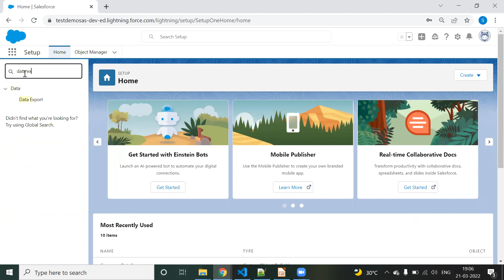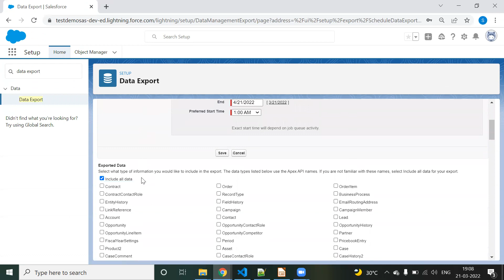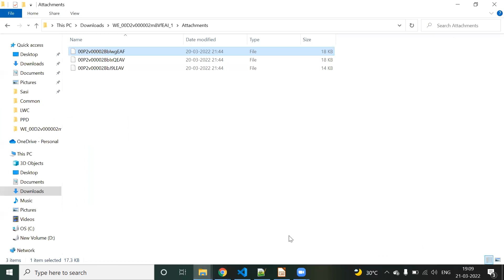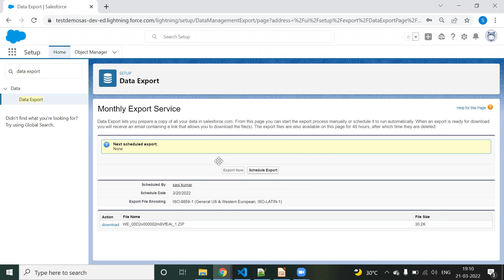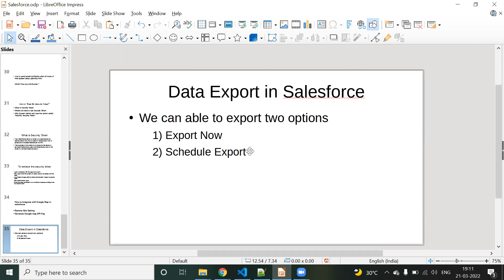How to Export multiple object Data In Salesforce with example || How to do Schedule export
For Salesforce Admin/Development training Contact by below number